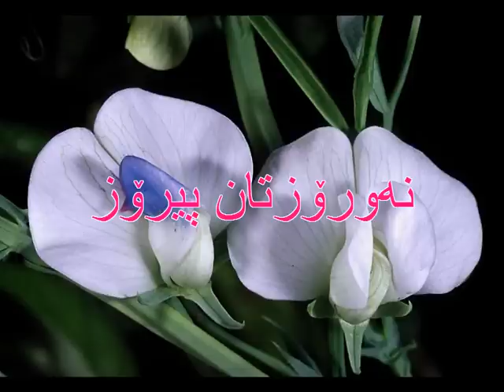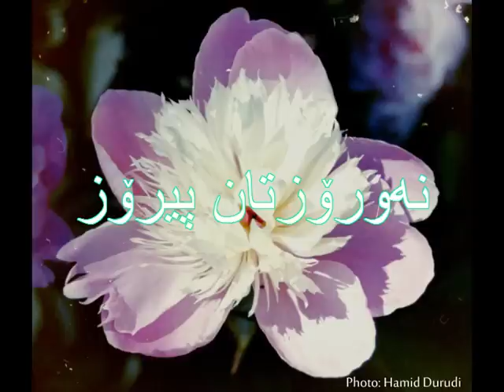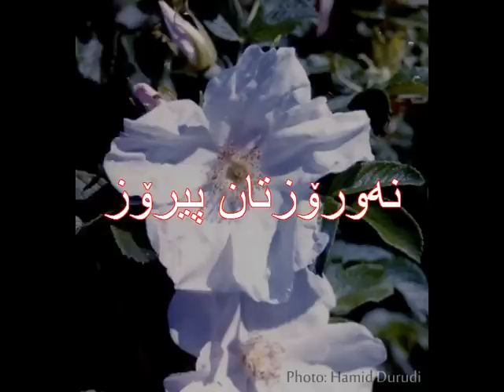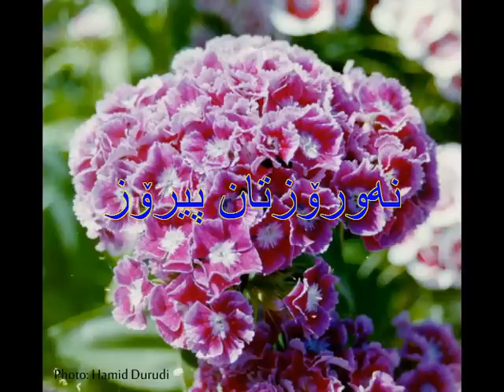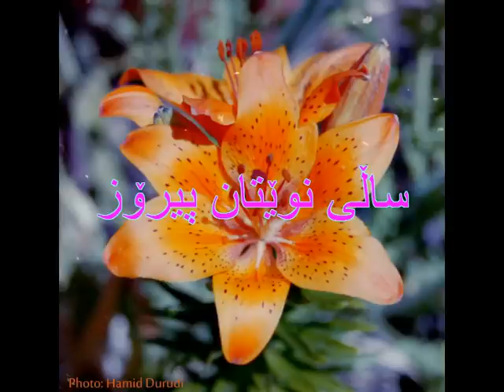‌Newroz. ‌Hewal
وا هاتەوە دووبارە نەورۆزی کوردەواری
بە دەنگی خوەشی هەواڵ ئەحمەدی